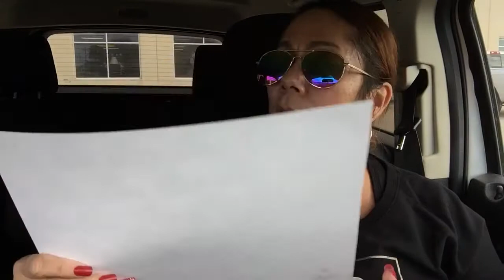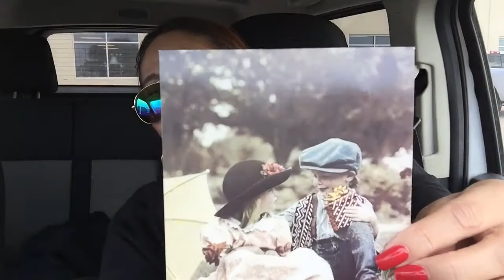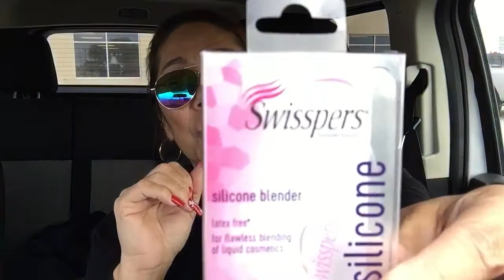I got mail😱😱😱so excited...thank you! 💋💋